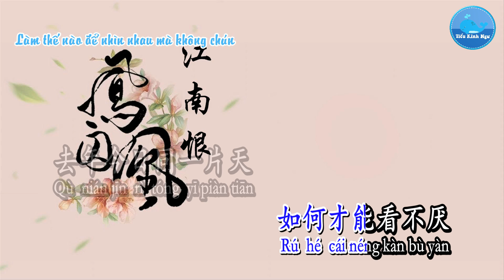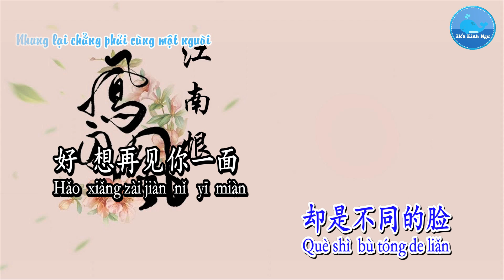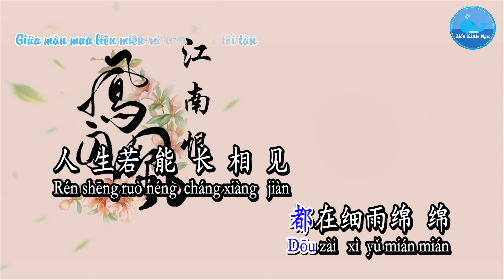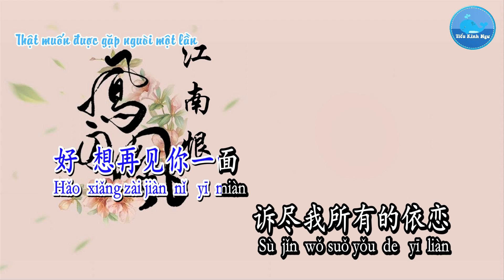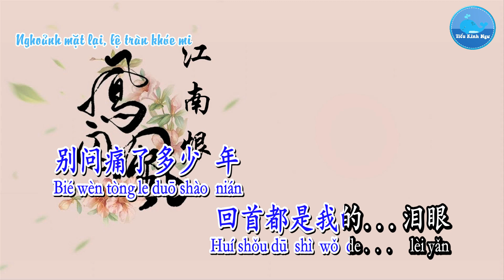Giang Nam Hận [江南恨] – Lục Hổ [陆虎] (Karaoke)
Ca khúc/歌曲：江南恨 – Giang Nam Hận
Ca sĩ/歌手：陆虎 – Lục Hổ
Sáng tác/作曲：陆虎 – Lục Hổ
Viết lời/作词：于正– Vu Chính
Hình thứ/形式：Karaoke – 卡拉OK
Ngôn ngữ/言语：国语 – Quốc Ngữ
主题曲 凤囚凰 – OST Phượng Hoàng Tù